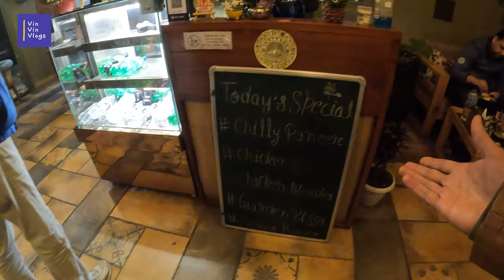Vlog 359: Himalayan Hobbit House - Kasar Devi Ka BEST Restaurant - Movie Set Pe Aagaye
Himalayan Hobbit House
Address: Kasar Devi, Village Gadholi, Road, Binsar, Uttarakhand 263601

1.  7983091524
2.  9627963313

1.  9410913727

Himalayan hobbit house almora
himalayan hobbit house kasar devi
Himalayan hobbit house menu
Himalayan hobbit house photos
mohan's cafe
mohan's cafe menu
restaurants in kasar devi
What is famous about Kasar Devi?
How far is Kasar from Almora?